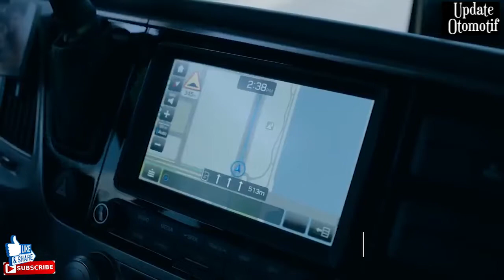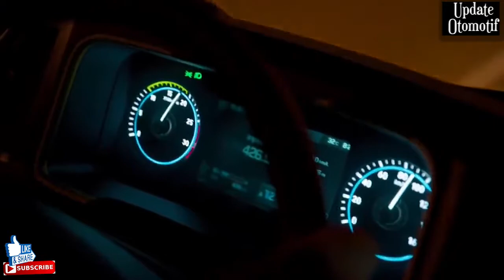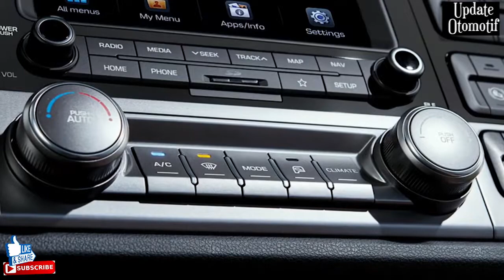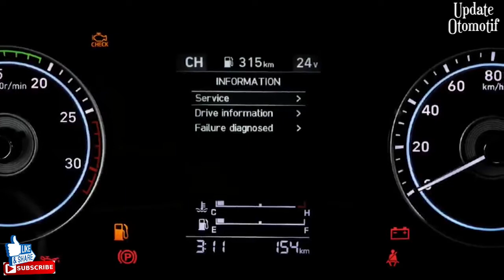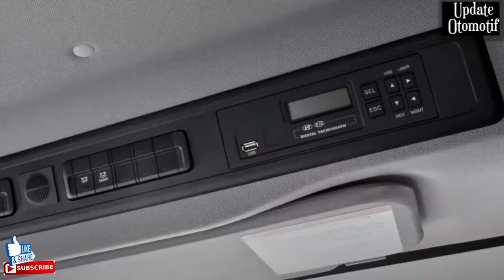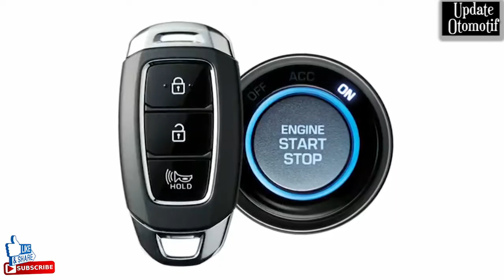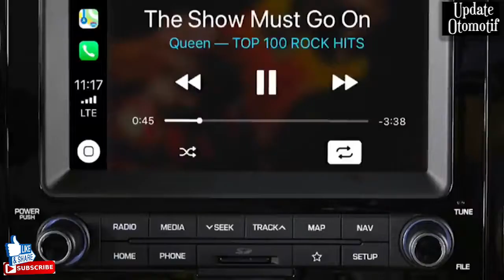Truk Hyundai Terbaru 2021, Inilah Truk Hyundai PAVISE